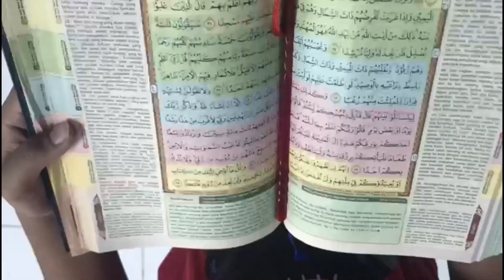Bacalah Al Qur'an Setiap Hari | SD Islam Dian Didaktika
Video Editor :
Cassandra Zhafira Pridjiailia
(Siswa kelas 6 - Ekskul Multimedia Broadcast)
SD Islam Dian Didaktika